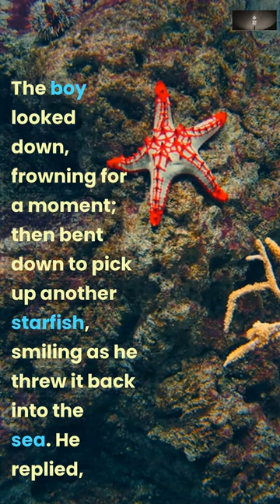Discover the heartwarming story of 'The Boy and the Starfish'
The Boy and the Starfish

Description: This heartwarming video tells the story of a young boy and his efforts to save stranded starfish on a deserted beach. As the boy throws one starfish after another back into the water, a man approaches him and questions his actions. The man argues that it's impossible to save them all, but the boy is undeterred. He continues to throw the starfish back into the sea, determined to make a difference, no matter how small. This inspiring story, written by Loren Eiseley, reminds us that even the smallest actions can have a big impact.